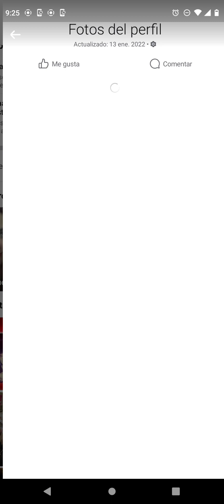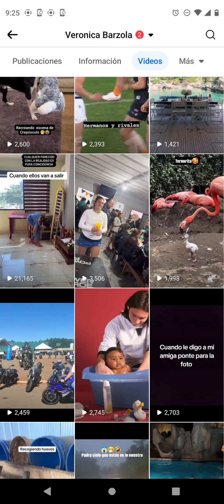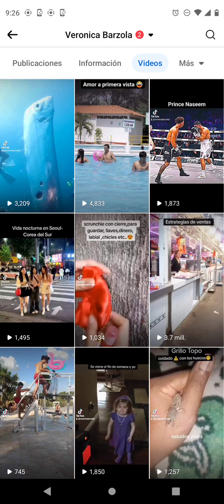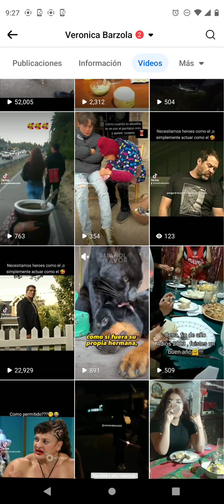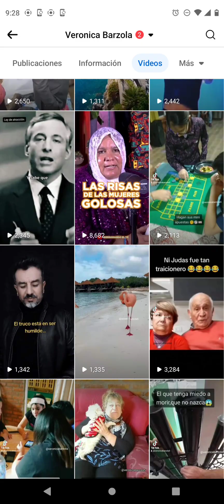Mi cuenta en otra plataforma 🤗🥰